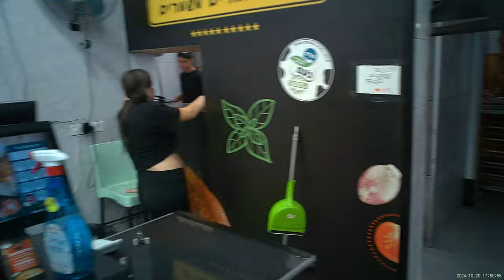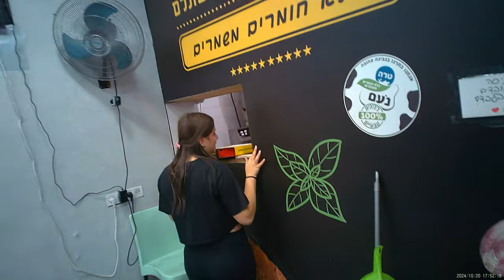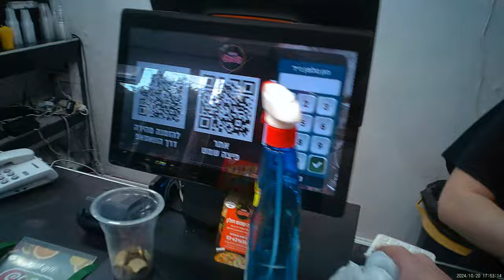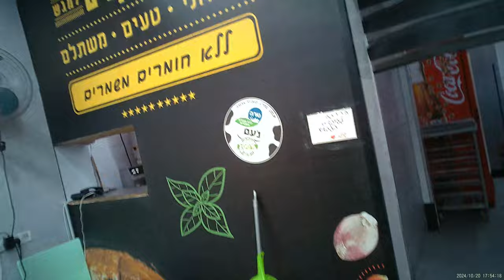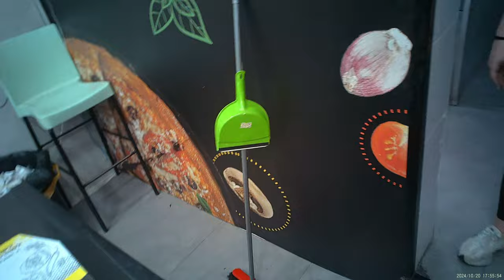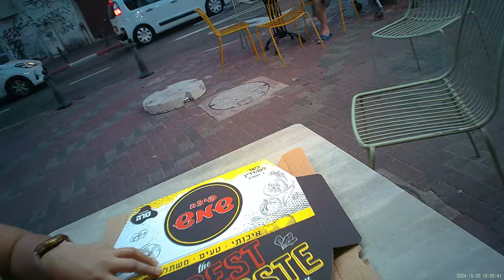2024 10 20 - פיצה שמש, דב הוז, חולון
כמו בפיצה סטורי, גם פיצה שמש החליטו להפסיק לעשות פיצות, כדי לחסוך בהוצאות על הגבינה ולעשות פוקאצ'ה(כאילו פיצה, עם הרבה קרחות) עם נגיעות גבינה, במקום להעלות מחיר.

כדי שיהיה טעים ונרגיש איכשהו את הגבינה, אז הם הפחיתו מאוד את כמות הבצק ועשו את ה"פיצה" מאוד דקיקה, ככה שהם חסכו גם בהוצאות על הקמח.

בסך הכול היה טעים, אבל יצאתי יותר רעב ממה שנכנסתי, וכבר היה מאוחר מידי ללכת לנסות את אחד הפלאפלים האהובים עליי.

תודה לאיקאה שבאירוע "לילה לבן", לחברי מועדון "הוט" נתנו לי שובר בחינם למגש "פיצה" הזה + 2 טרופיות, מזל שלא הייתי צריך לשלם 25 ש"ח על המגש "פיצה" הזה.